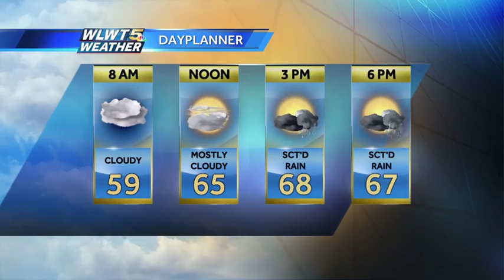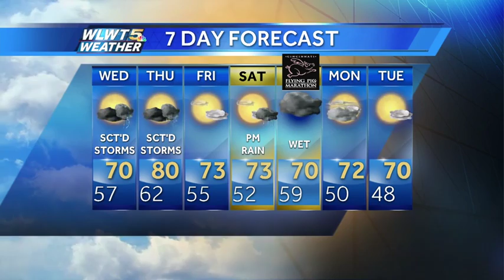Active Storm Track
On and off rounds of showers and storms are expected this week.